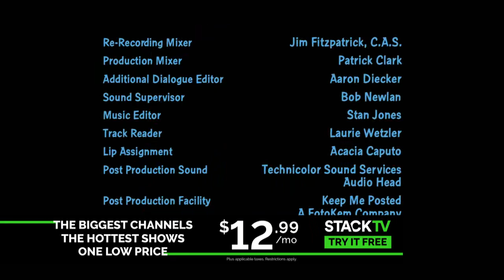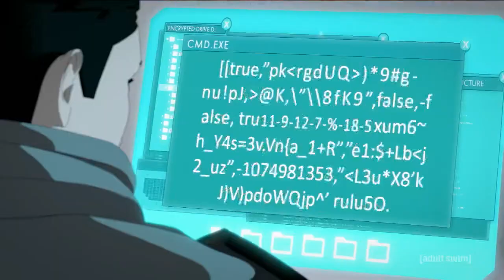Justice League X RWBY: Super Heroes and Huntsmen: Part 2 - Adult Swim Intro (Network Premiere)